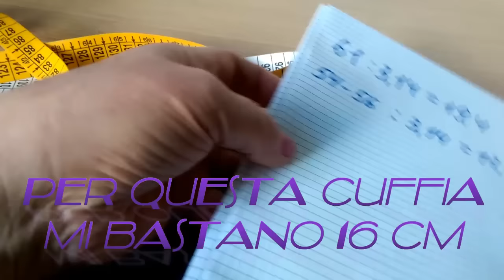Cuffia all'uncinetto uomo/donna - tutorial cuffia unisex all'uncinetto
Ciao a tutti oggi realizziamo questa semplice cuffia unisex. E' perfetta sia per l'uomo sia per la donna. E' di una semplicità estrema, non a caso viene realizzata interamente con le maglie alte. Si parte dal cerchi magico e si fanno gli aumenti fino a raggiungere 16 cm di diametro. Per questo lavoro non ho potuto utilizzare il calcolo classico del diametro in quanto la lana è grossa e il lavoro cresceva di parecchio con ogni giro di aumenti. Mi sono bastati 16 cm in quanto la lavorazione con questo filato è venuta molto morbida e elastica!
Per questo lavoro occorre:
120 gr di lana ( io ho usato misto lana 50%lana merinos ;50% acrilico)
uncinetto n*6 per tutta la cuffia e uncinetto n*5,5 per realizzare l'elastico.
altezza cuffia 26 cm + 3-4 cm di elastico. Voi ovviamente potete farla ancora più lunga aumentando l'altezza dell'elastico a vostro piacimento.
Buona visione e Buon lavoro!